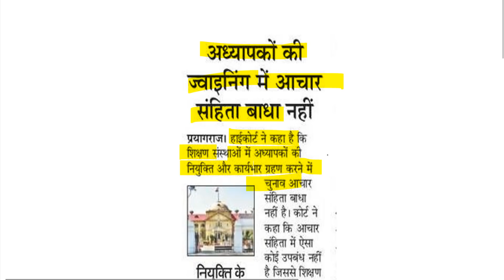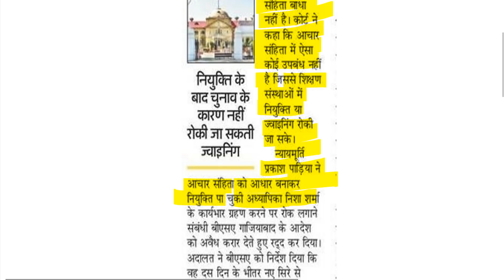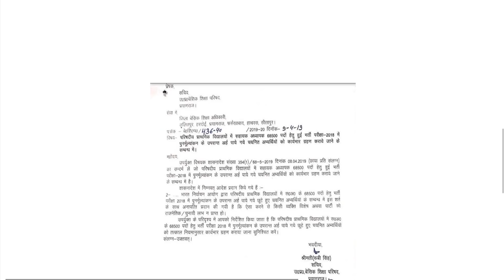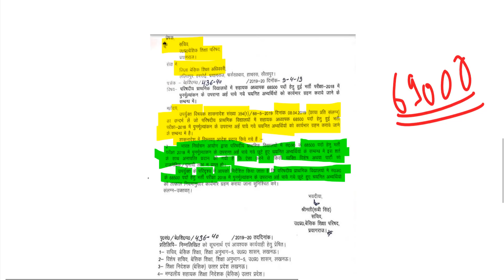69000 शिक्षक भर्ती बड़ी कोर्ट अपडेट 10 April 2019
next date today friday, March 29, 2019 on allahabad highcourt

68500 answer key pdf
68500 answer key download
68500 revised answer key
68500 answer key series b
up assistant teacher answer key 2018
68500 answer key series a
68500 sansodhit answer key
68500 answer key series c
sarkari result
72000 teacher vacancy latest news
68500 unofficial answer key
68500 answer key set b
68000 answer key
68500 paper
68500 results date
likhit pariksha result date
68500 answer key official
shikshak bharti pariksha up
68500 answer key sarkari result
68500 question paper download
68500 exam analysis
up prt paper
68500 question paper 2018
68500 result date
68500 shikshak bharti latest news
68500 answer key pdf
68500 answer key download
68500 revised answer key
68500 answer key series b
68500 answer key series a
up teacher answer key 2018
68500 teacher answer key